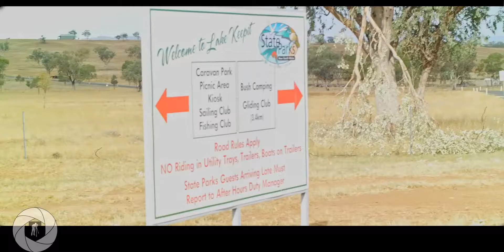2019 - Episode Three Lake Keepit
The caravan park and campgrounds at Lake Keepit NSW.